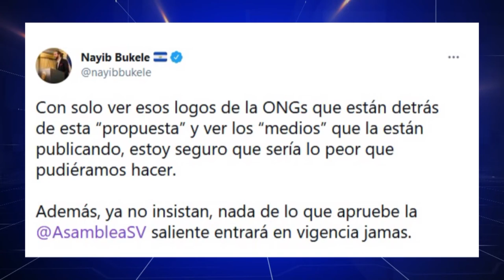Noticiero LPG 7 de abril: vacunarán al 100 % de la población salvadoreña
En noviembre pasado, el presidente de la República, Nayib Bukele, dijo que vacunarían a 4.5 millones de salvadoreños, que según ha explicado el gobierno corresponde a un 65 % de la población, esperando lograr con eso la inmunidad de rebaño.

¡Visítenos!